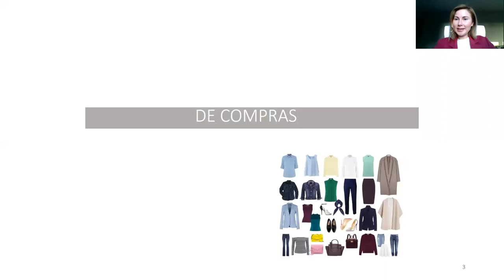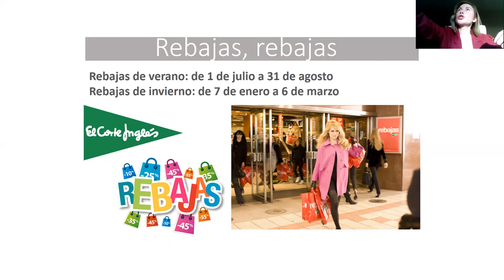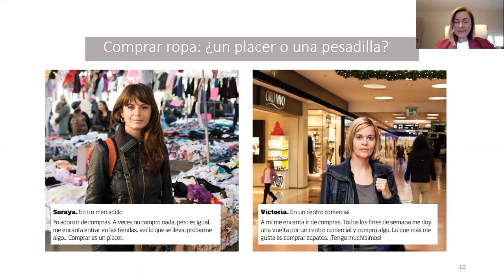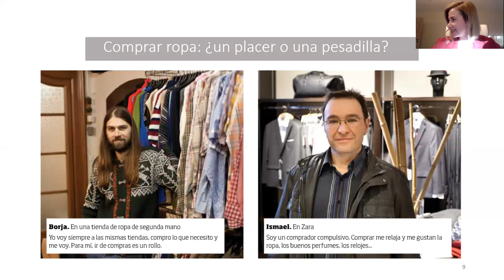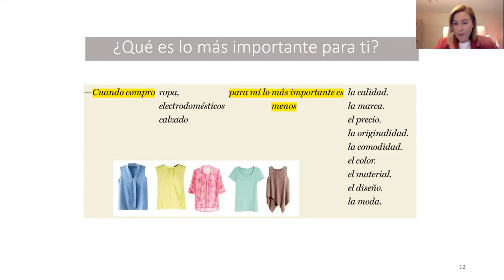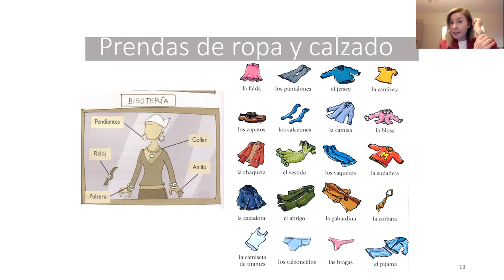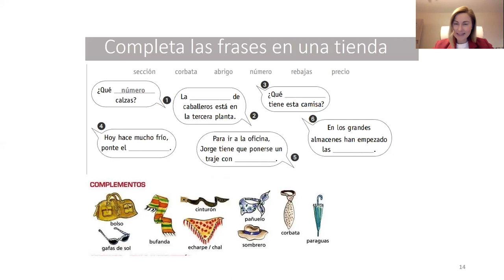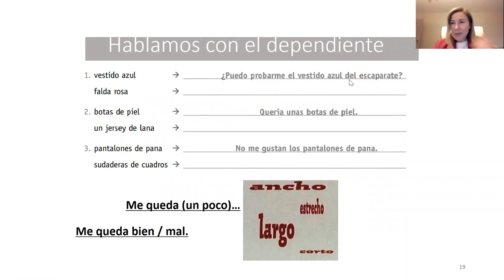Wébinar V - DE COMPRAS 03.04.2020